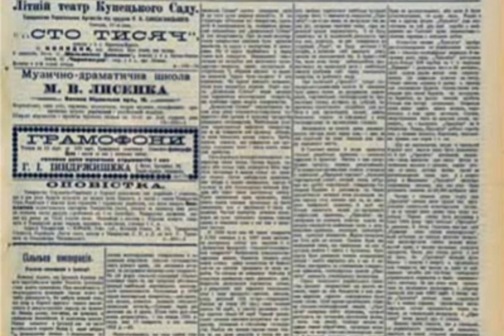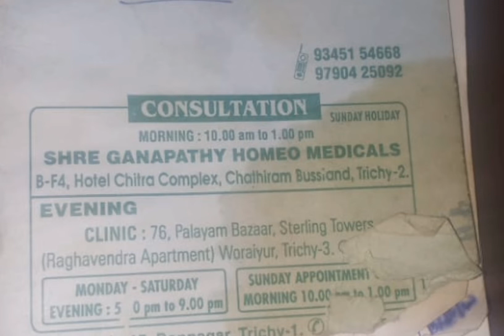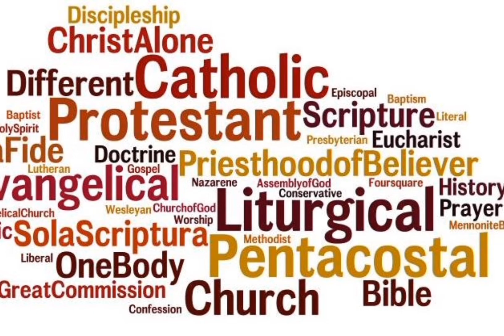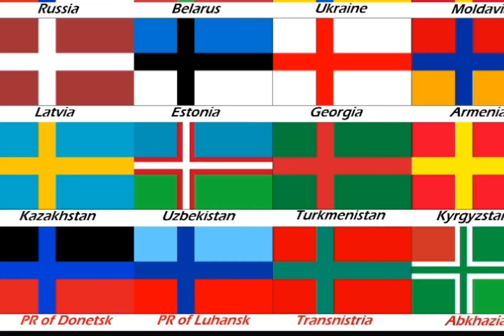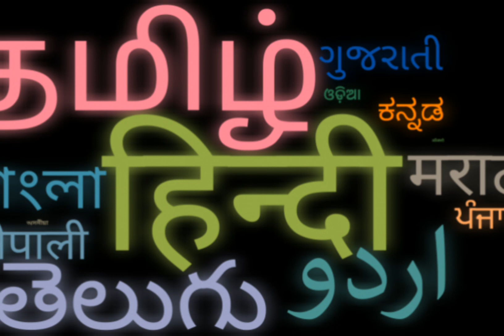Ukraine A Language Lesson!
Is Federalism India's Weakness?